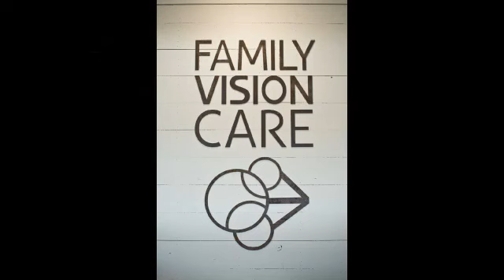(10-19-2022) GHSA Softball Playoffs Bacon County Lady Raiders Vs Crawford County High BCTV